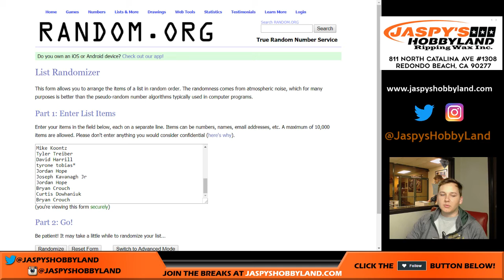(Cyber Monday Packs) 12/2 - 2017 Panini National Treasures Baseball 2-Box Break #3 *PYT*